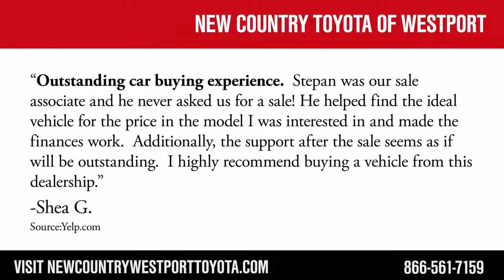New Country Toyota of Westport -REVIEWS- Westport Car Dealership Reviews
Reviewed: ★★★★

New Country Toyota of Westport is a top-reviewed Car Dealership located in Westport. This video shows some of the excellent reviews and testimonials that have been offered by their happy clients. (Real reviews by real customers)